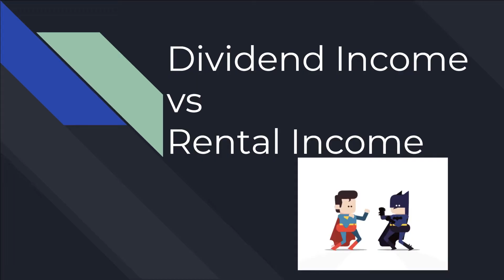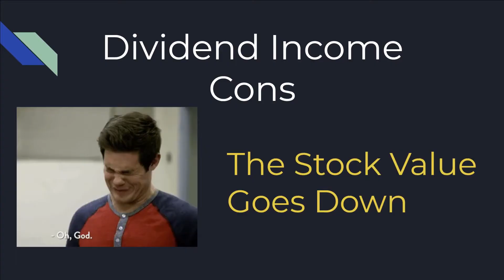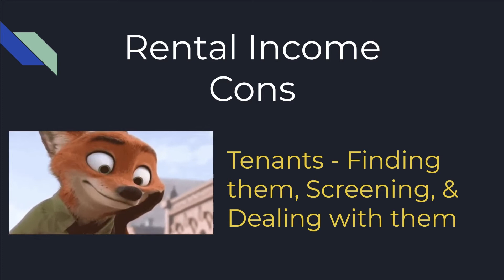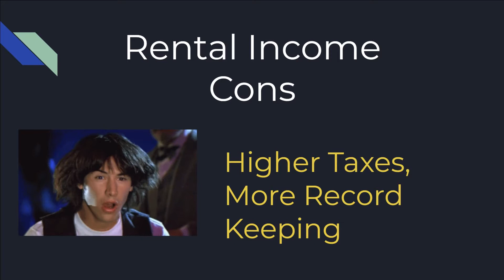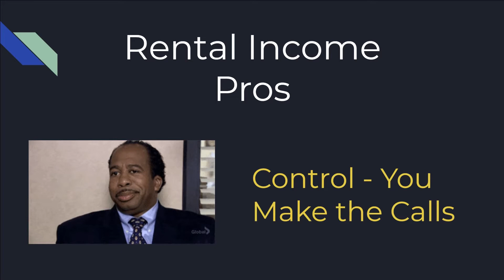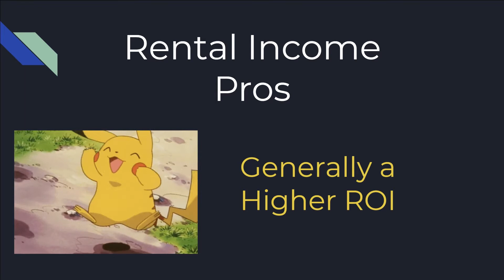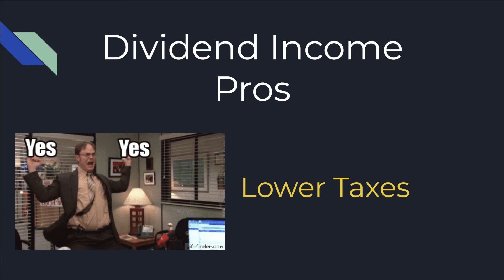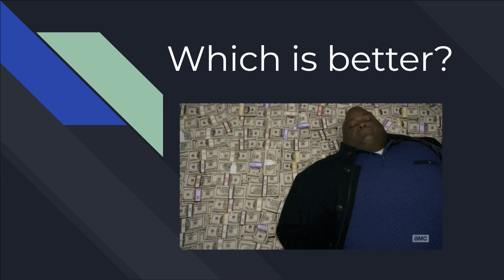Dividend Investing vs Rental Investing for Passive Income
Dividend Investing vs Rental Investing for Passive Income - Let's take a look at the pros and cons of both sides. Which passive income is the better option?

📚 2 free audiobooks with Amazon Audible

TruFinancials
3315 W Peoria ave